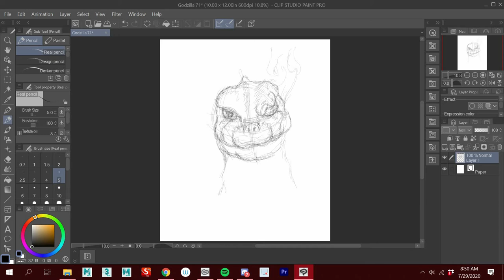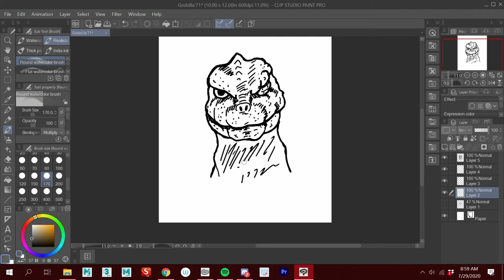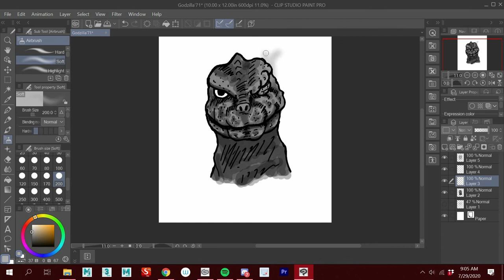Godzilla'71 Quick Sketch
Back with another video: Godzilla '71 (Godzilla vs the Smog Monster)
             "Godzilla in Flight" by Riichiro Manabe